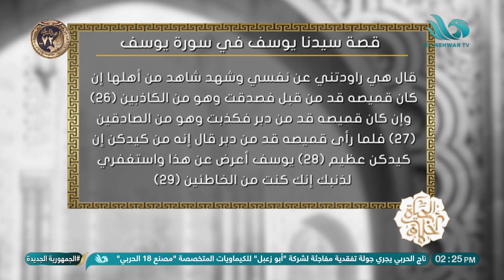الشيخ يسري عزام يشرح قصة سيدنا يوسف في سورة يوسف